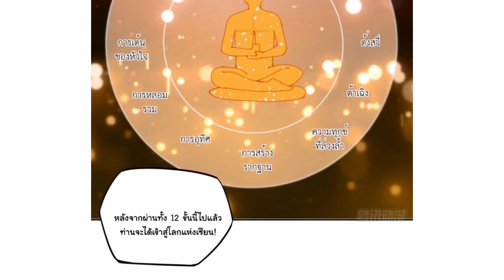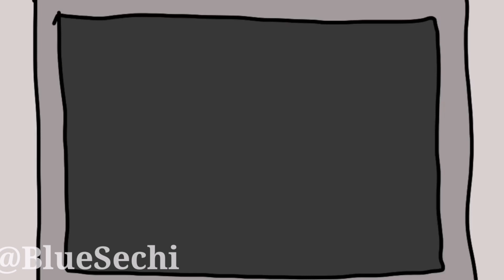[มังงะ​จีน​] Wake Up Master ตอนที่9-15